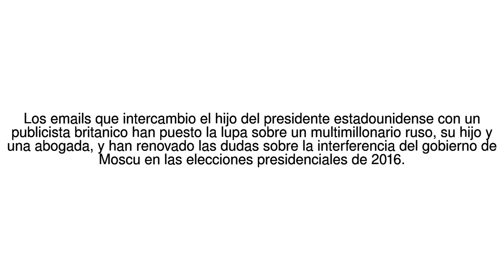Noticias del Mundo Una estrella pop rusa, un multimillonario afin al Kremlin y... 13/07/17